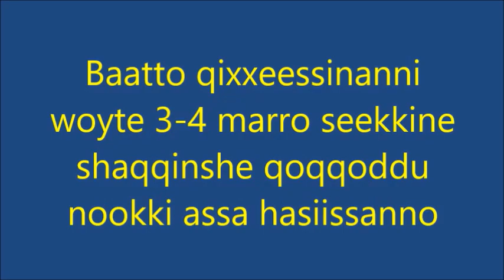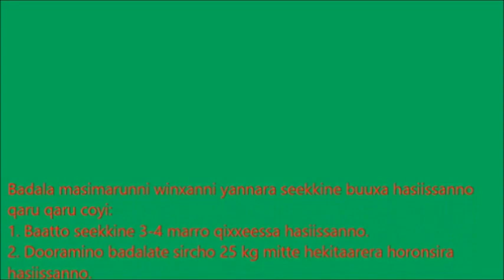Bona Zuria _ Maize Row Sowing